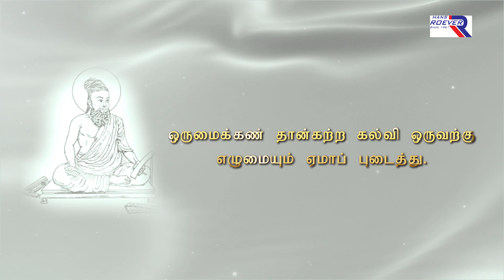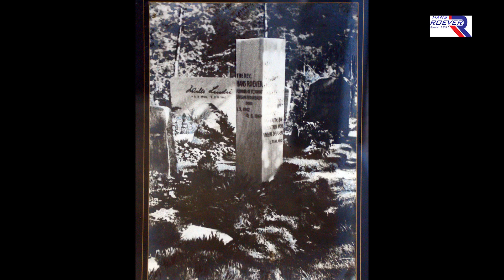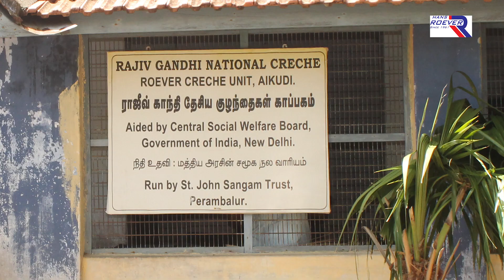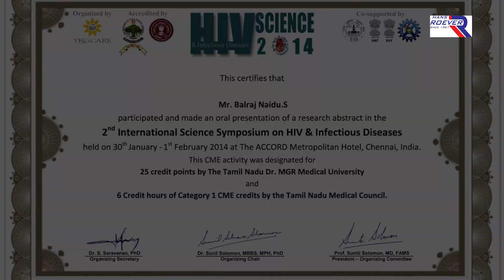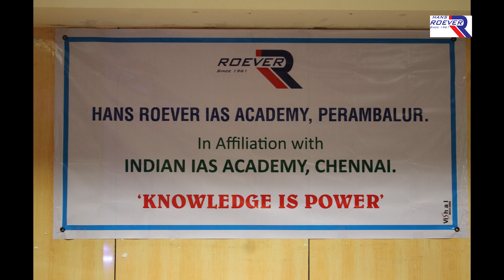Roever Group of Institutions | History of origin | Perambalur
Welcome to Roever Educational and Social welfare Institutions, Perambalur, Tamil Nadu India run by St.John Sangam Trust.

Rover Engineering college | Roever College of Engineering & Technology | Thanthai Roever College of Pharmacy | Thanthai Roever Institute of Agriculture and Rural Development | Thanthai Hans Roever arts and science college | Thanthai Roever Institute of polytechnic college | Roever school of excellence |roever matriculation school |

Roever Group of Institutions